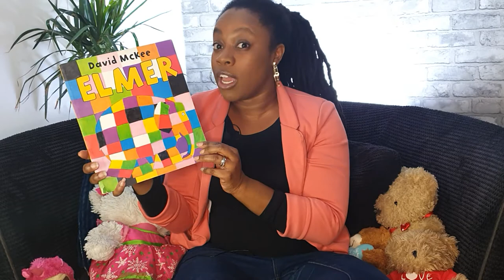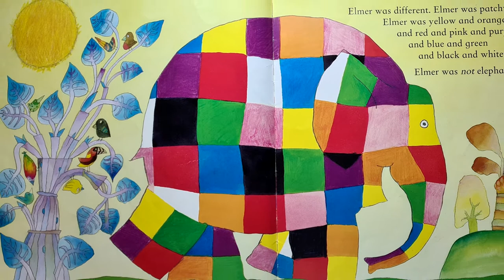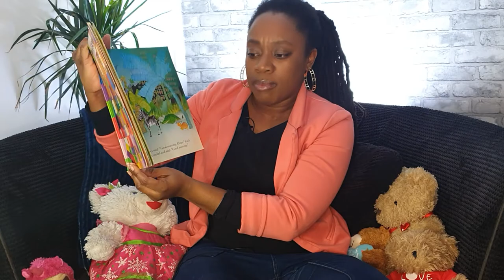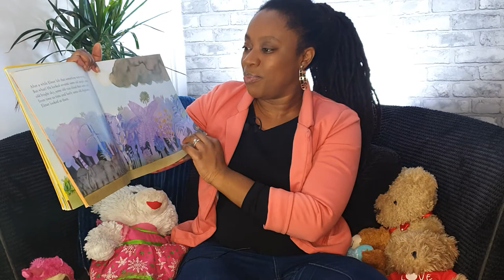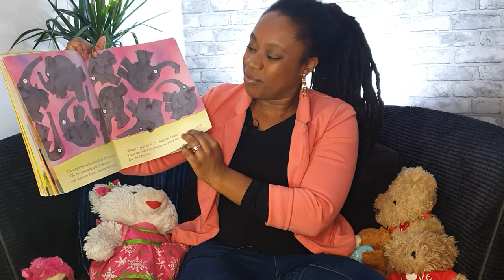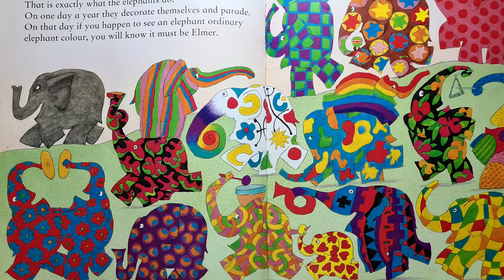Elmer by David Mckee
Miss Nikki reads the wonderful tale of Elmer the extraverted elephant that thought he wanted to fit in. Join us to find out if this amazing personality can hide his true colours.